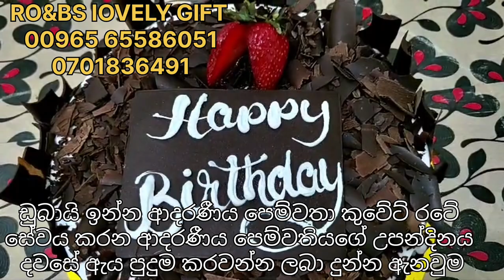online suprise gift order delivery Dubai to Kuwait